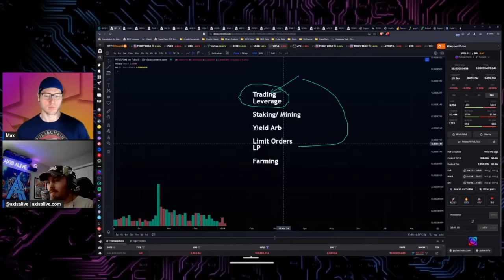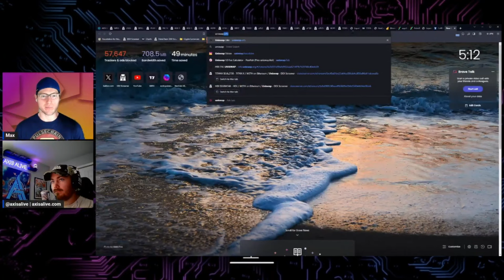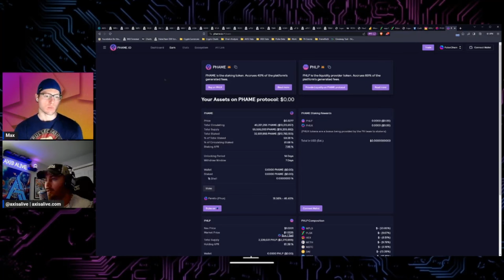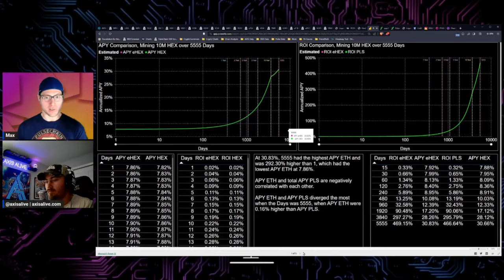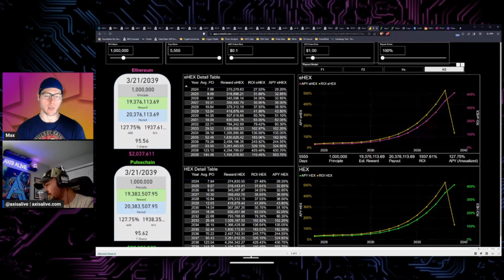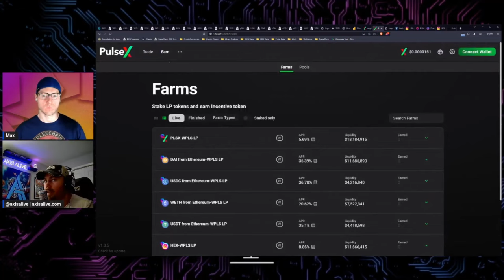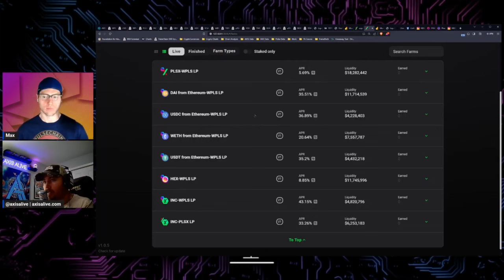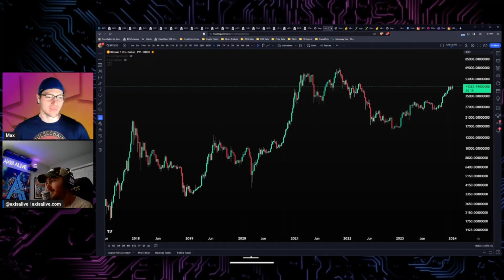How to make money with cryptocurrency (2024) 🤑